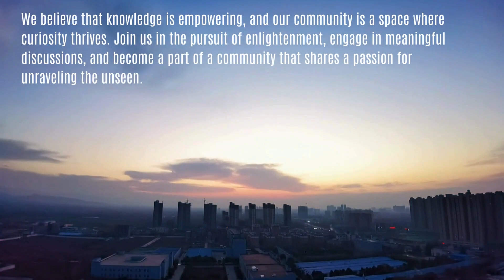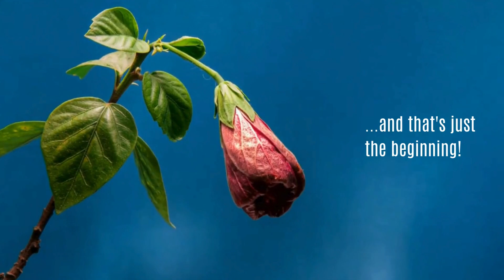🎉 Welcome to AnalytixSync - Where Unseen Insights Unfold! 🌐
Greetings, fellow enthusiasts of exploration and discovery! 🚀 Are you ready to embark on a journey of unraveling the hidden mysteries and insights across diverse realms? If so, you've landed at the right destination - AnalytixSync!

🤝 Join the AnalytixSync Community:
Become a part of our community where curiosity knows no bounds. Engage with like-minded individuals, share your thoughts, and be a part of the conversation. The journey is more enriching when we explore together.

🔔 Don't Miss a Beat:
Our content is designed to provoke thought, spark curiosity, and leave you with a deeper understanding of the world around you.